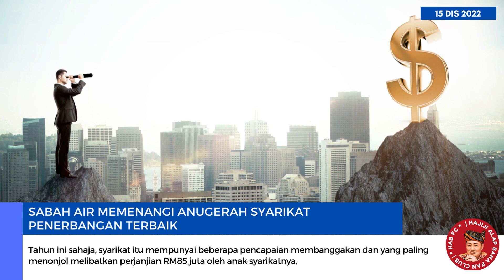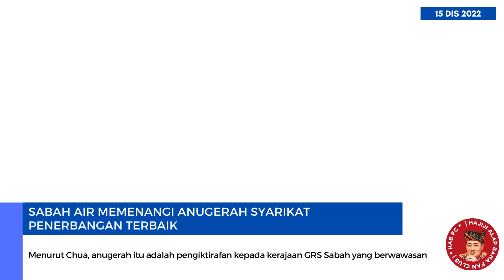Sabah Air memenangi anugerah syarikat penerbangan terbaik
Semoga pencapaian seumpama ini dapat diteruskan di masa hadapan agar dapat meningkatkan lagi ekonomi dan sektor pelancongan di Negeri Sabah.